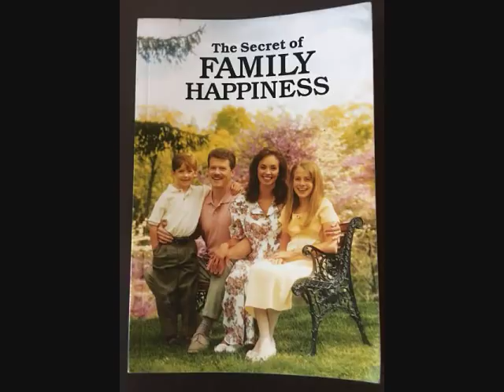Family Happiness/Grounds for Divorce